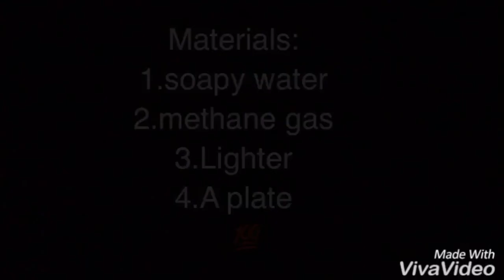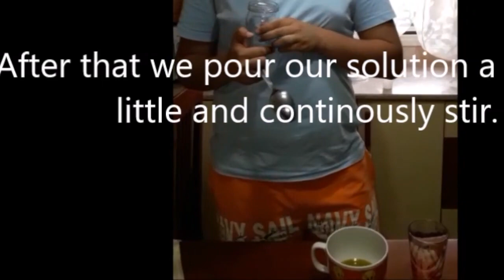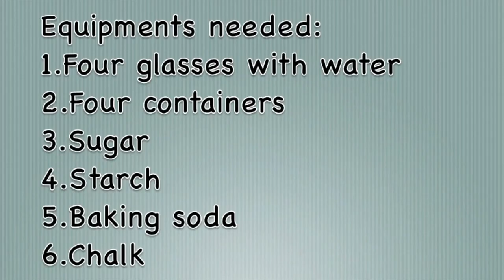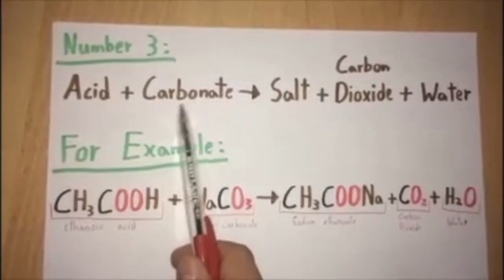Student Chemistry Home Projects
As a portfolio homework, I asked my students to conduct home experiments under the supervision of their parents. Most did experiments however some have preferred doing lectures and presentations. Here are some examples of them. I edited the videos that's why you will not be able to see or hear them. Thanks a lot, my dear students ♥.